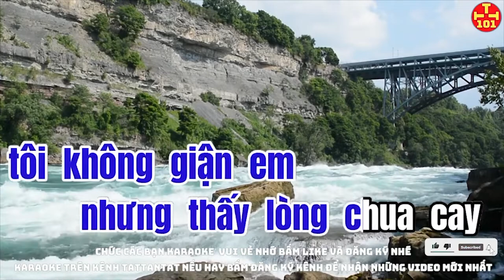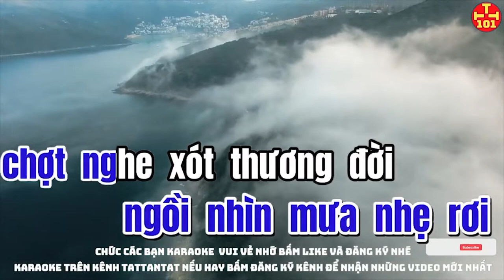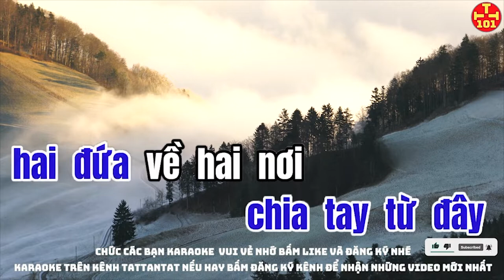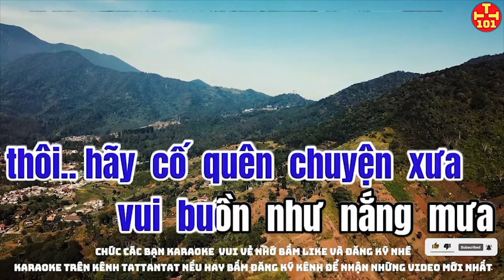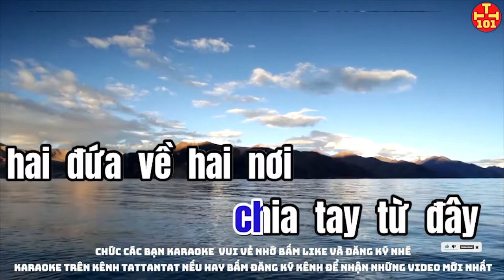karaoke Doạn Tái Bút 2 tone nam karaoke kênh TATTANTAT